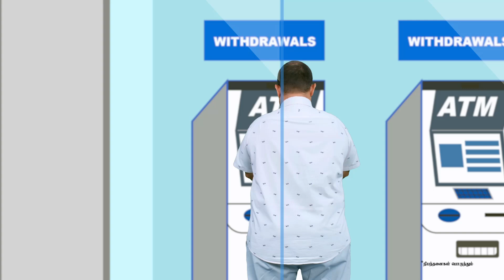ஜனநாயக தமிழ் தேசிய கூட்டணிக்கு ஆதரவு!